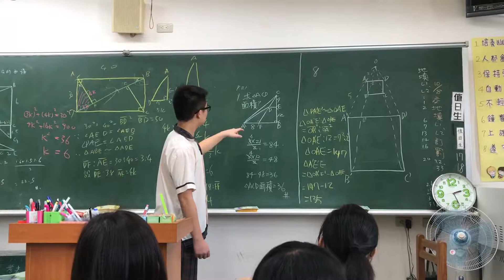[305][20181009][上台講解][董宇恩]